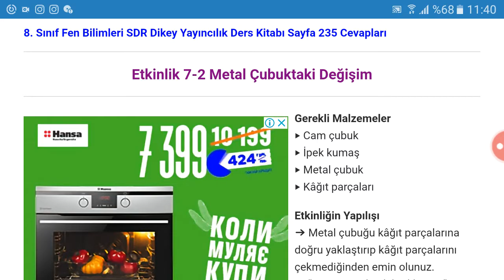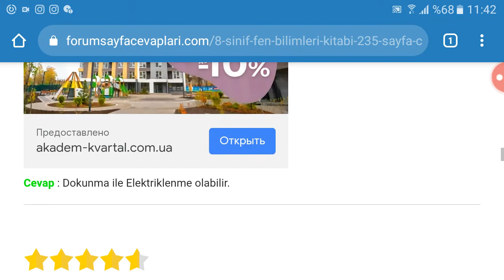8. Sınıf Fen Bilimleri SDR Dikey Yayıncılık Sayfa 235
8. Sınıf Fen Bilimleri Ders Kitabı Dokunma ile Elektriklenme Cevapları Sayfa 235